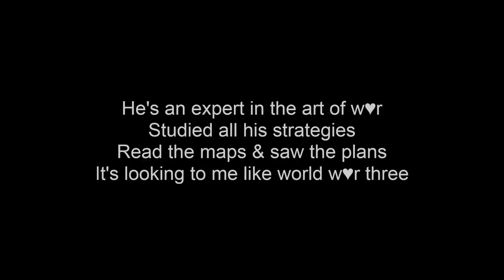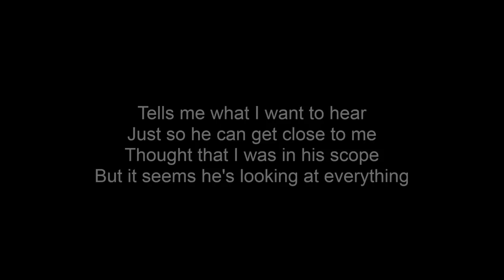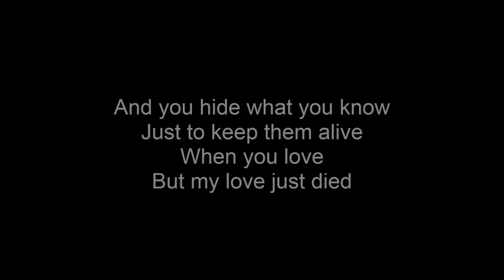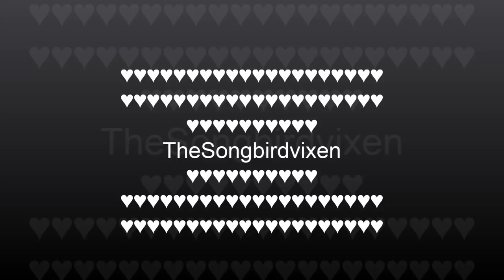BET'S THE GAME / CAROLINA WEBB - ART OF WAR (LYRICS)